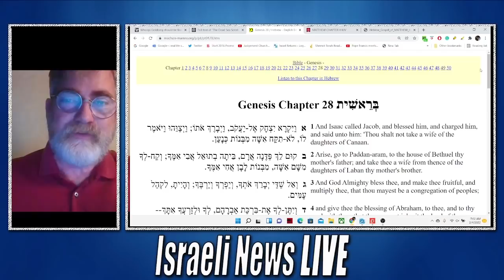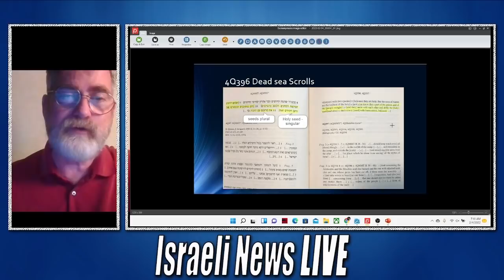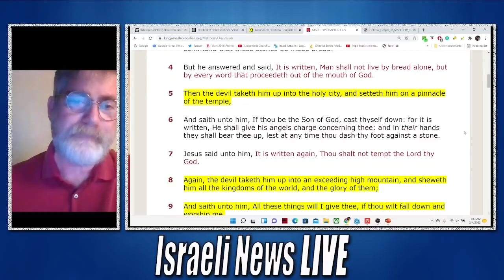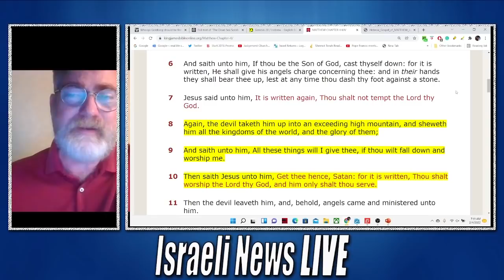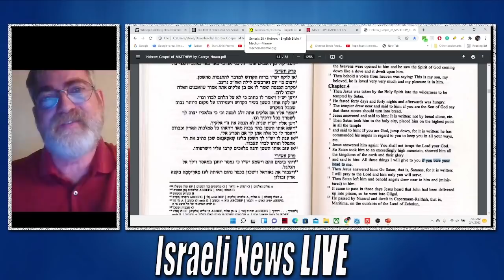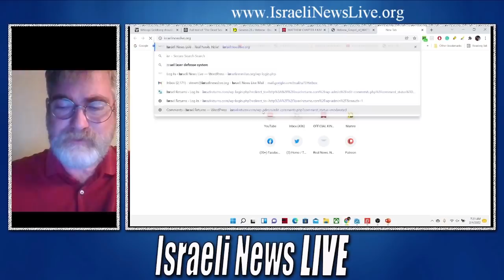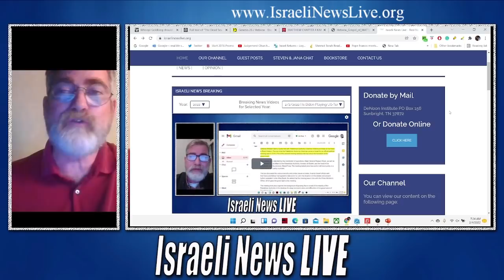Jacob's Ladder Holds an Unknown Mystery